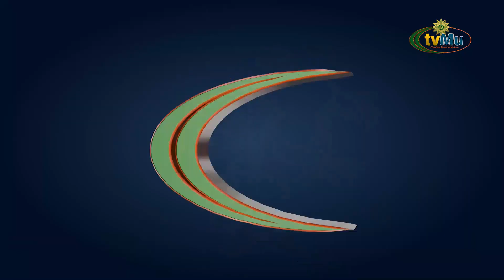CERIA || MONYET YANG SERAKAH